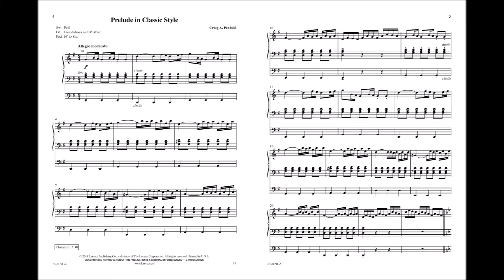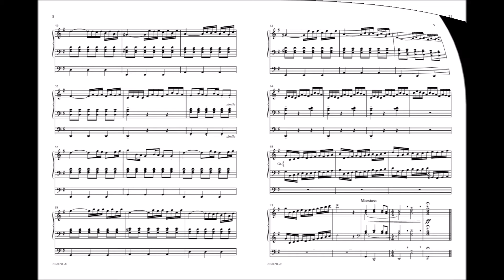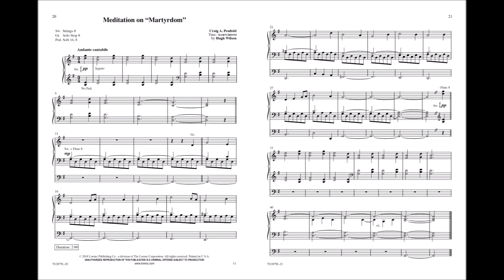A Gordon Young Tribute Album (Organ, 3-staff) - Craig A. Penfield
70/2079L - Inspired by Gordon Young and his acclaimed "Nine Pieces for Organ,"(KK188) Craig Penfield created this tribute in Young's reputable style. Delightfully evident in his writing, Penfield adopted his mentor's approach to composition: "…write simply and directly. The degree of difficulty has nothing to do with the quality of the piece." The volume contains both original pieces and hymn settings, including a unique interpretation of Young's famous "Prelude in Classic Style."

The full book includes the following pieces:
Prelude in Classic Style
Chant modale
Partita français
Prelude on "Morecambe"
Grand choeur
Meditation on "Martyrdom"
The Trumpeter
Arioso
Toccata on "Ein feste Burg"